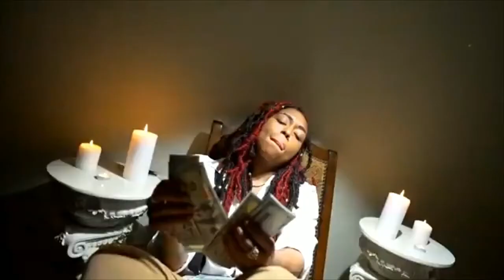Battle Rap Tuesday's Ep 19 "Beatdowns & Breakdowns" 🎬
The Bar Room BattleRapTuesdays 🎬
Episode 19 "Beatdowns & Breakdowns"
(Aired 7/13/21)
What's Good 🌎 Today's Episode We Have Special Guest HERO💥
Here To Talk Upcoming Battle Dap Event CLASSIC or CASKET Aug 28th DTX
Main Event HERO vs CHEF TREZ

+ HITMAN HOLLA Retiring ???
URLTV Super Fight Predictions
RUM NITTY vs HOLLOW Da DON
Who Wins? FULL Card Predictions & More!

"Black Market Flow II"
by IBPDSC × Blue × BabyBlue 🎶

FACE MASK × HOODIES × T SHIRTS 👕
Merch On Deck ✊🏾💪🏾👇🏾